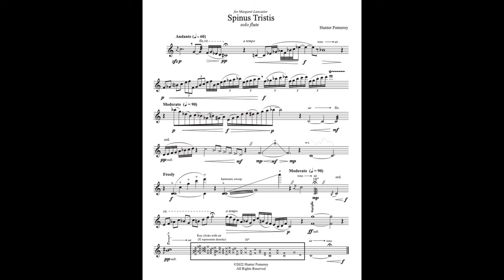Spinus Tristis - Score Video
Spinus Tristis featuring Margaret Lancaster